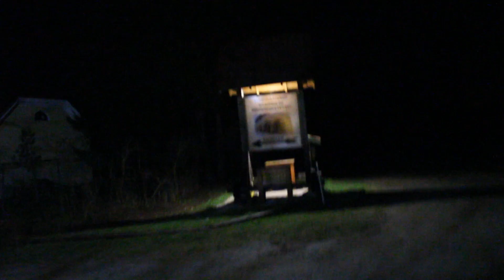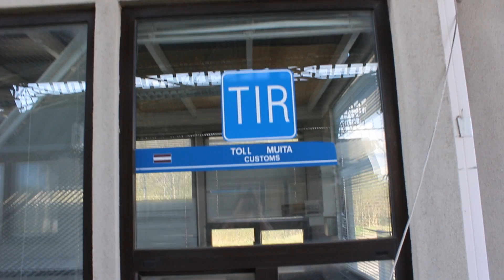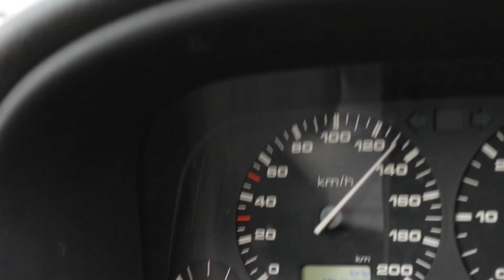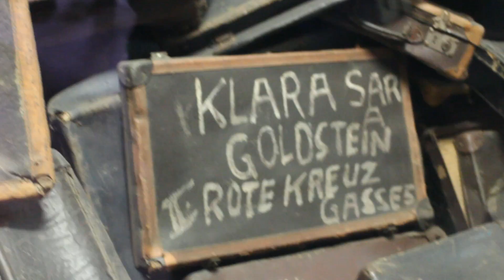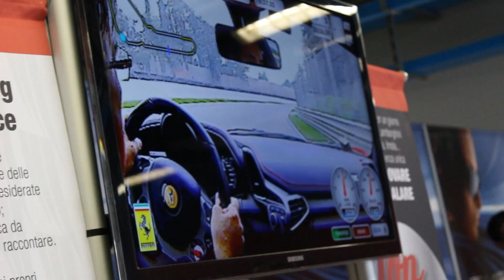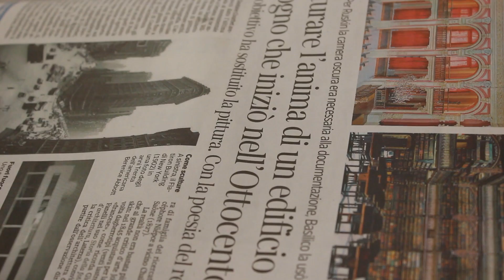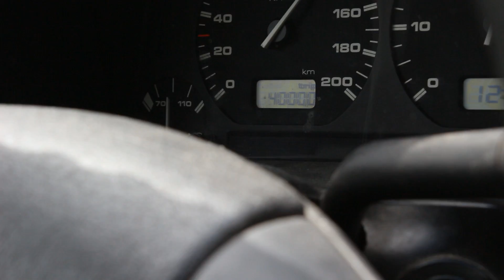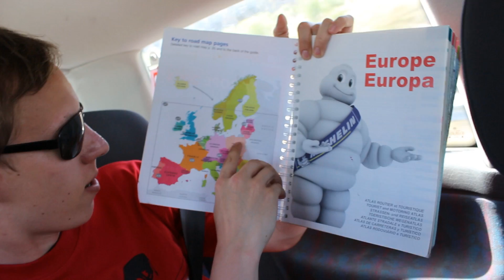Polon viimeinen ristiretki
Trellet lähtivät romuttamaan Poloa kohti Gibraltaria. Katso miten heille kävi!